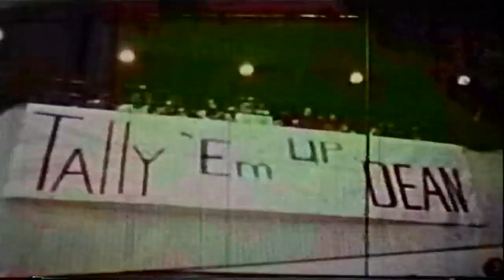Wisconsin 1973 NCAA championship hockey team video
Video played during the introduction of the 1973 NCAA championship team celebrating their 40th anniversary on Jan. 25, 2013.